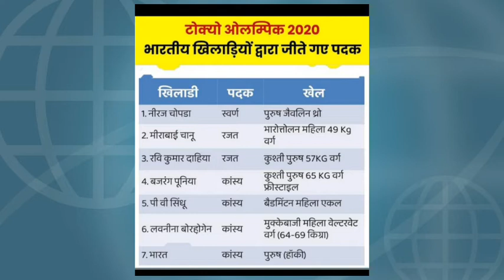Tokyo olympics 2021 complete GK#भारत का प्रर्दशन। सभी परिक्षाओं के लिए महत्वपूर्ण प्रश्न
टोक्यो आलम्पिक के बारे में जानकारी देंगे आज हम